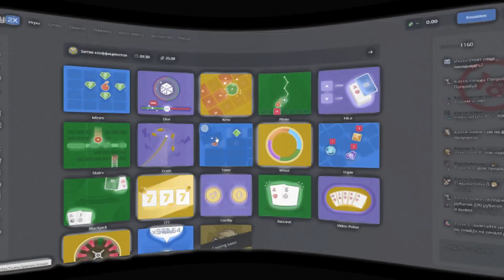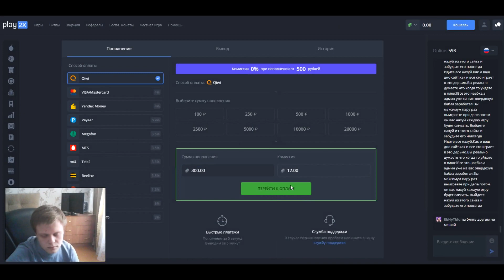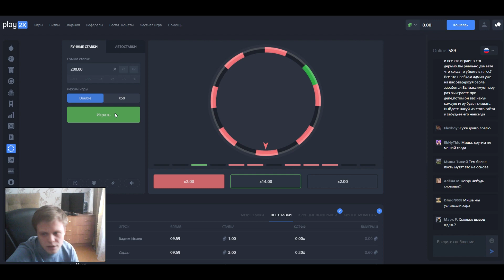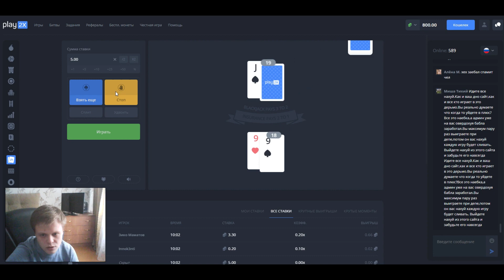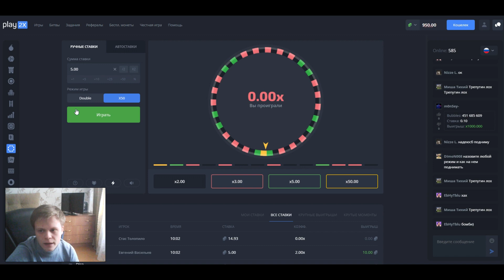PLAY2X - С 300₽ ДО 1000₽ ЗА 3 МИНУТЫ В РЕЖИМЕ WHEEL!